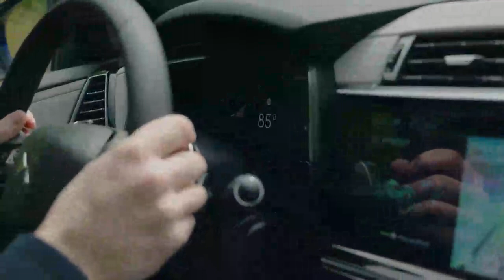DS 7 VAUBAN (2025) is the first plug in hybrid vehicle to offer protection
Hey Guys, this is the introduction of the all new DS 7 VAUBAN 2025 Paying homage to the French military engineer famous for his fortifications, DS 7 VAUBAN is a unique offering in the market.

Discover DS 7 VAUBAN, the new armored plug-in hybrid model from DS Automobiles.

Built in France, this vehicle can be driven with a category B license and is designed with the most resistant materials.

DS 7 VAUBAN is a VPAM4 level protected vehicle, against handguns.
The use of latest generation composite materials made it possible to keep the weight added to DS 7 VAUBAN at 164 kg, which allowed it to maintain its agility and its ability to drive it with a B license.

► Different Playlists According to Brand